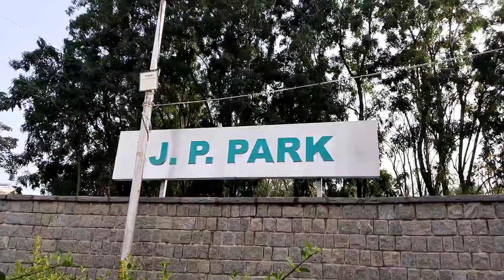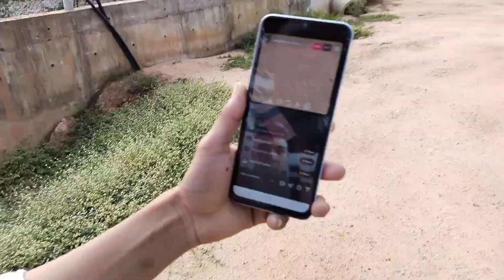JP Park Bengaluru Karnataka (Super place) @bontydevvlogs3280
JP Park Bengaluru Karnataka (Super place)
new vlog
odia vlog
odia bonty vloger
Park vlog
Karnataka benglore vlogs
full enjoy vlog
Bonty Dev Vlogs